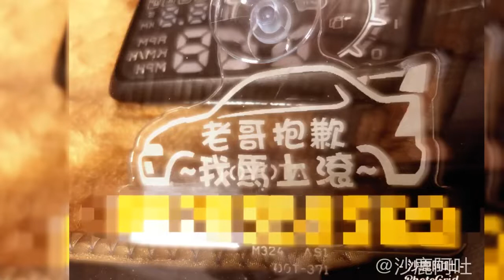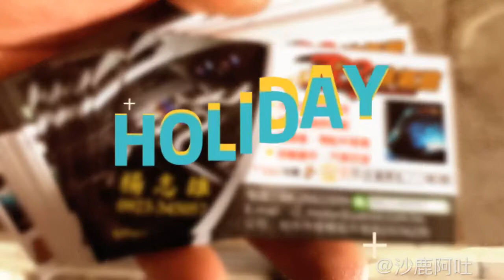豐田。TOYOTA YARIS,小鴨。改裝聖帕斯強化點火考耳/獨立點火線圈+爆發力、VIOLENCE 正極線/火龍線+D1 SPEC負極接地線，4AWG線材+D1 spec排氣管接地線安裝施工